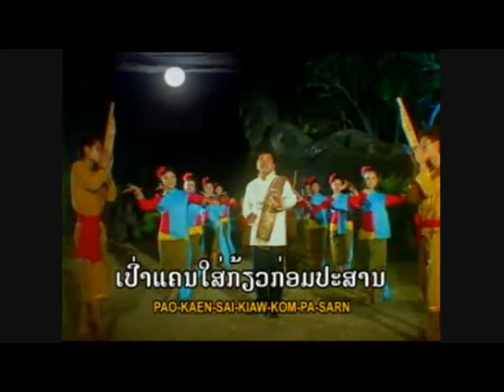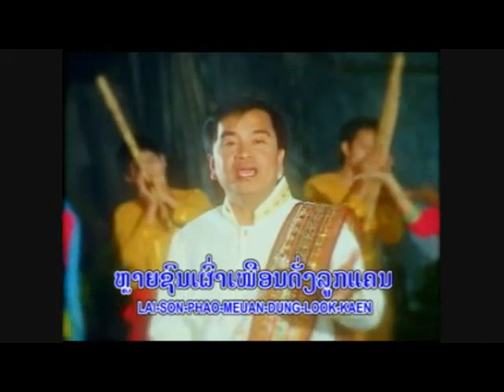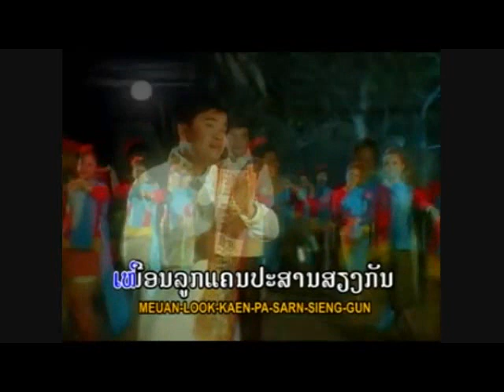Pheng Lao Sieng Khen Lao (Bounkham).mpg